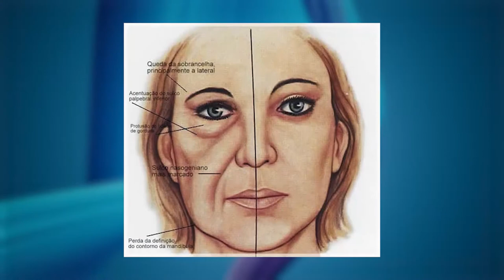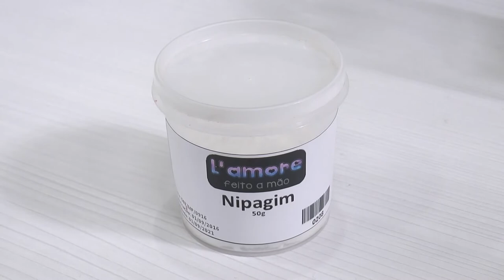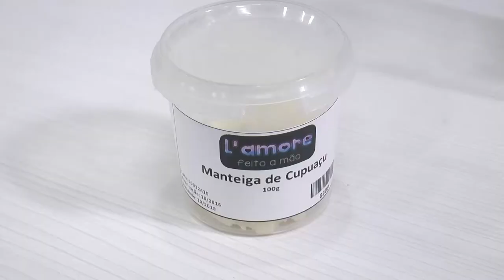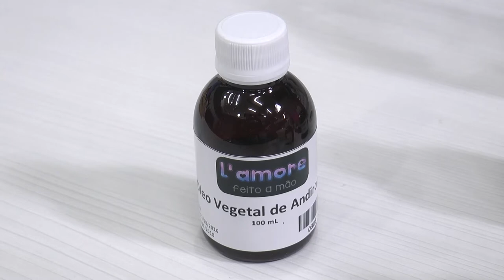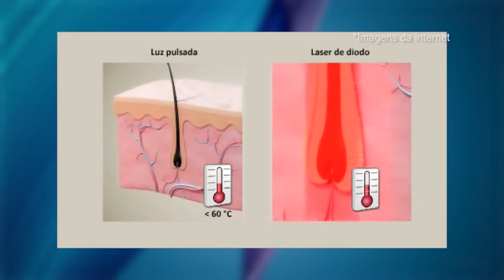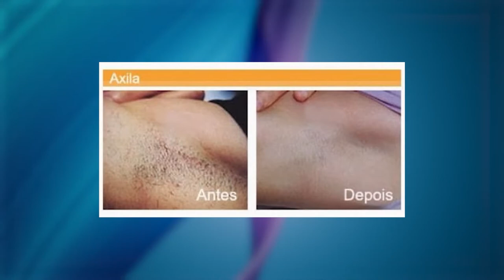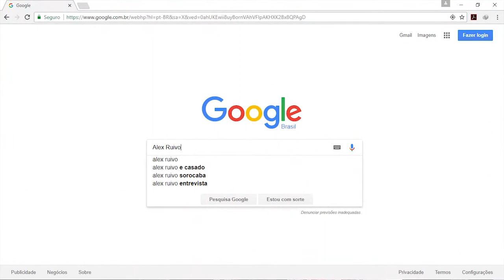Entre Nós 150 | Rejuvenescimento Facial, Creme Artesanal, Depilação a Laser - TVR